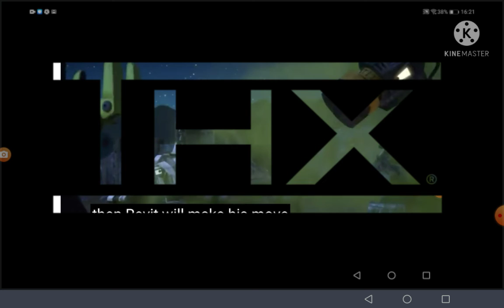thx bounty logo